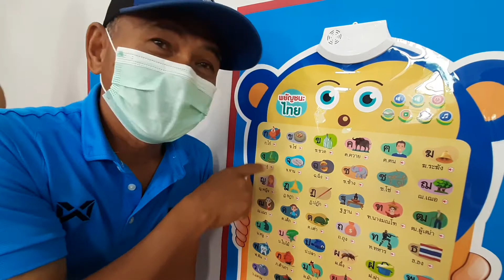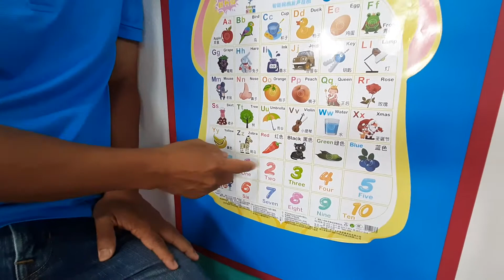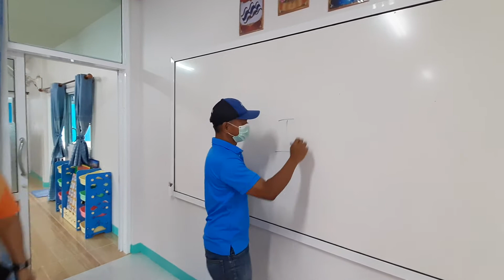โรงเรียนศรีบัณฑิตวิทยา ตอน3 : เยี่ยมห้องเตรียมอนุบาล; เปิดเตรียมและอนุบาล1-3อ.โนนสูงโคราช 044-001125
โรงเรียนศรีบัณฑิตวิทยา ตอน3 : เยี่ยมห้องเตรียมอนุบาล; เปิดชั้นเตรียมอนุบาลและอนุบาล1-3  อ.โนนสูง โคราช 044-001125  นำชม 29เม.ย.2564